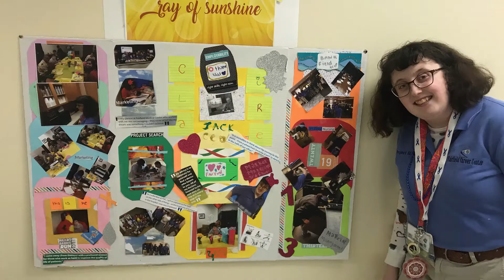Project SEARCH Satellite Program | Eastland-Fairfield Career & Technical Schools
Eastland-Fairfield Career and Technical Schools offers a Performing Arts - Dance satellite program at Reynoldsburg High School in Reynoldsburg, Ohio.

Project SEARCH is a one year, high school transition program which provides training and education leading to employment for individuals with disabilities. Project SEARCH serves as a workforce alternative for students in their last year of high school. Three elective high school credits can be earned for successful completion of the Project SEARCH program. All students must be eligible for services with the Opportunities for Ohioans with Disabilities Agency to participate. The cornerstone of Project SEARCH is total immersion in a business setting. Students report daily to Fairfield Medical Center where they will learn employability skills in the classroom and job skills during three internship rotations. Students participate in monthly progress meetings to define their career goal and plan necessary steps to achieve that goal. If available, students may utilize public transportation.

Video production and editing by Doug Rider, EFCTS Multimedia Instructor